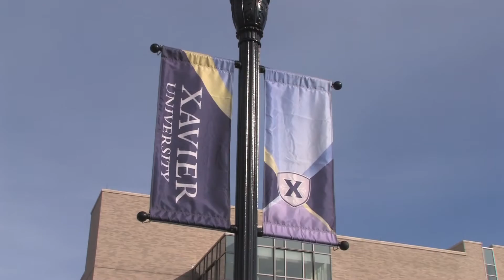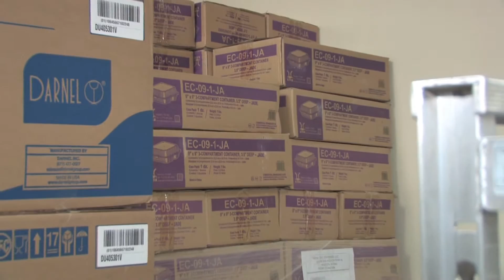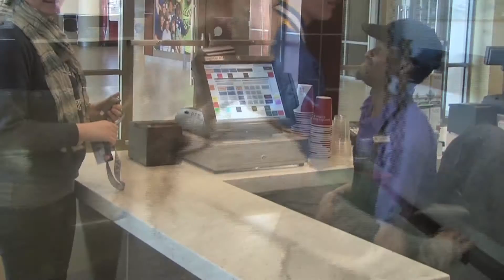Xavier Eco-Takeout To-Go Program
G.E.T's Eco-Takeouts™ are a green alternative to disposable containers, saving Xavier University thousands of dollars a year, and can be purchased through